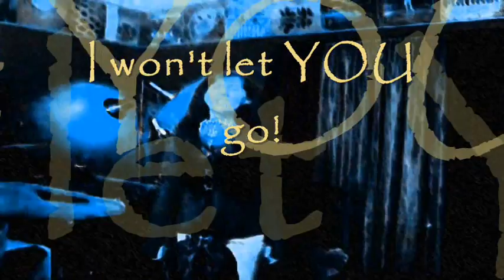Hillsong Lover Of My Soul (cover by the b.a.s.i.c. band)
Hillsong cover. This video is our basic band blues brand of it. I absolutely love the way Hillsong does it, and it's an honor to do this. We don't record too many covers because we write most of our tunes. But, this one is dear to alot of us. And we promised alot of you that we would do this. We also play and sing in our church band and our leader and friend allows us freedom to jam out on this when we do it there. And he usually adds his improv vocals and doubles with me and even sings a verse! For this recording? I did my own backup! And my daughter and I sang this one quite a bit at public school. It was a favorite there also. So, that's the story behind doing this song and video. The photo at the very end is a snapshot of my daughter and I at the end of our JLOMS performance at school in 2nd grade...just weeks before I became very ill and our lives changed forever (been almost 8 years now). I had to have life-saving surgeries and most of my stomach removed. Seizures and much other health complications, but, I am here! I thought it fitting to end with our hands held high! We loved doing this...then...and now! Thanks, everyone. I spent alot of time in video production...loving it and learning from it. It has been a very rough patch for me the past few months...with my health and eyes...computer and program crashes...a car crash...spirit crash, but...no complaints...He truly has taken me from the miry clay and set my feet upon a Rock. Just sometimes, like the past months, I think some of the muddy leftover clay that I didn't completely wipe off? Made my feet slippery and I had to climb back up. PIMP LOL Walking forward, one step at a time, in my boots and fingerless gloves!!! Doing my best...doing better! The intro? Exactly what He has done in our lives and continues to do...setting us on a Rock! A special thanks goes out to Dave Hoskins (toadswart)...he is awesome! Going to put this up on my new place... along with much other fun stuff...follow me there... Also, I usually don't use any effect when recording...just a final mastering effect depending on the type song...sometime Studio Limiter or LA Large...and sometimes others. But, on this one? We had read about using the Pod for vocal. Sam uses an older Pod from about 7 years ago. I hooked it into our Korg D16 Studio (which is also about 7 years old...and I got as gift in the hospital when I was very ill). Anyway, I loved the Pod sound on vocals...just a slight delay. And alot better EQ control...for me. I enjoyed recording it alot. I think I have been replaced...by a Pod person...PIMP LOL...and for the vid? A mixture of Vegas Pro 9 and WMM...and lots of conversion software and creativity. Did I say perseverence and patience? Thanks, everyone, for coming by our place... Come in and make yourselves comfortable...and remember how to get here! I also decorated my mic stand especially for this recording...I love to decorate everything. Gotta be different.

Much ♥&^ (love and shelter), Trace...or as my friend John says, an adequate amount!